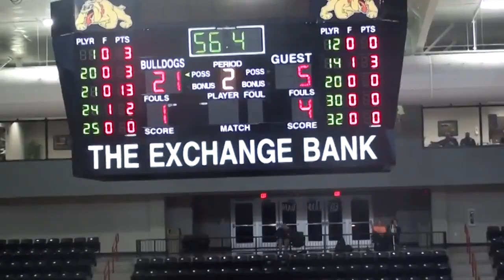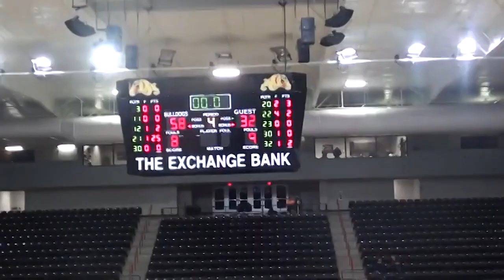Game 7 vs. Enid Lady Plainsmen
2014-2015 regular season vs. Enid
1st round of the Skiatook Tournament